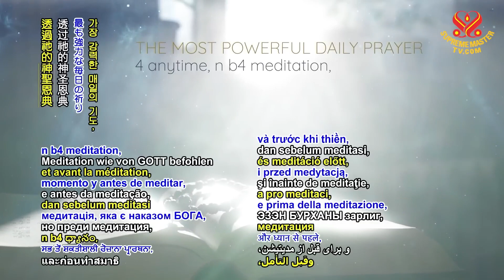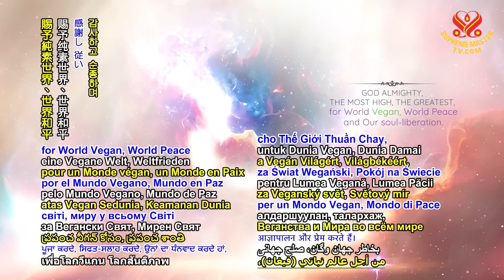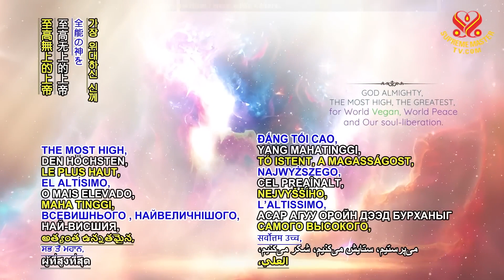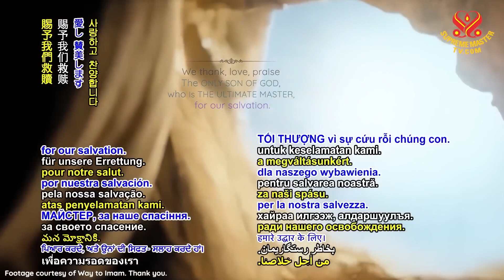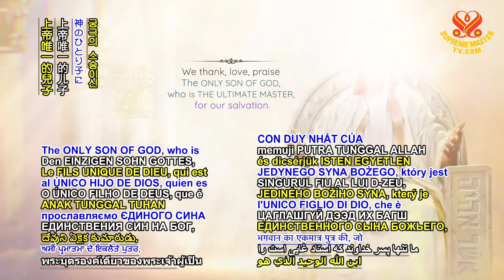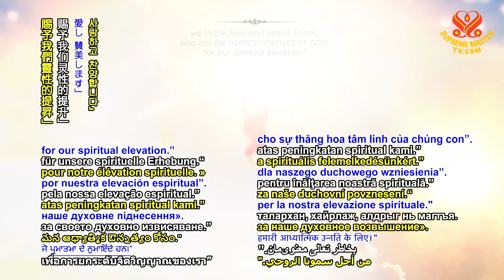(1 tiếng)🙏Lời Cầu Nguyện Hằng Ngày Mạnh Mẽ Nhất | Được gia trì bởi Thượng Đế và Lực Lượng Minh Sư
"This Incredible Prayer holds mighty Power, because it is not a usual prayer, but it is specially blessed by God and Master Power.[...] Its Blessing would shower upon all beings who recite and believe it, regardless whether or not they realize that!
We should prostrate forever in our heart to God Almighty, with deep Gratitude for Hiers immense Love and Mercy in this Great Gift, unprecedented, a Unique One in the whole spiritual history of humankind."
(Supreme Master Ching Hai)

“Lời Cầu Nguyện Phi Thường này nắm giữ Lực Lượng hùng mạnh, vì đây không là Lời Cầu Nguyện bình thường, nhưng được gia trì đặc biệt bởi Thượng Đế và Lực Lượng Minh Sư.[...]
Phước lành của Lời Cầu Nguyện sẽ ban rải lên tất cả chúng sinh, những ai niệm và tin vào lời cầu, bất kể họ có nhận biết hay không!
Chúng ta nên mãi mãi quỳ lạy trong tâm trước Thượng Đế Toàn Năng với lòng Tri Ân sâu sắc đối với Tình Thương và Lòng Nhân Từ bao la của Ngài trong Món Quà Vĩ Đại này, chưa từng có, là Món Quà Duy Nhất trong toàn bộ lịch sử tâm linh của nhân loại."
(Thanh Hải Vô Thượng Sư)